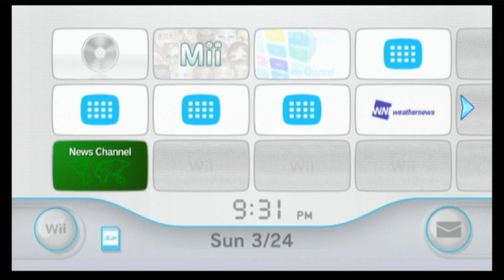Twitch vod part 6 The seas call to me so lets go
Starting to make name as a Hero.